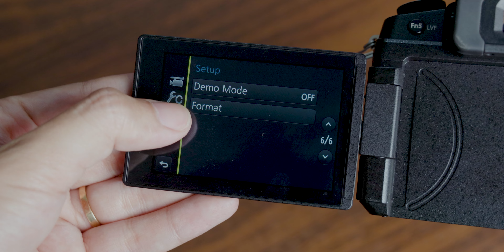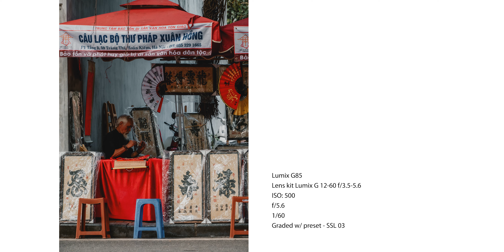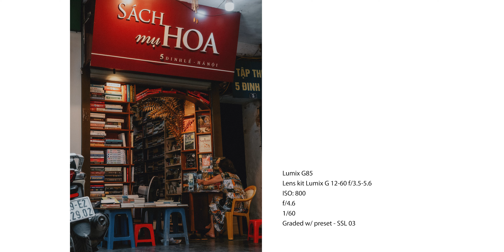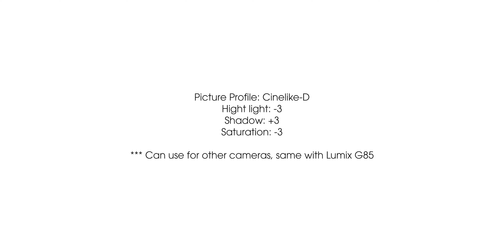Chiếc máy ảnh 7 năm tuổi giá rẻ cho người mới tập quay phim!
Lần đầu tiên mình tự mua và review 1 chiếc máy ảnh giá rẻ :D
Đó là chiếc Lumix G85.

Các mục cho các bạn dễ xem hơn, nhưng bọn mình thật sự khuyến khích các bạn xem hết toàn bộ video nha. Cảm ơn mọi người nhiều:

TIMESTAMPS:
00:00 Intro
01:23 Specs
01:45 Overview
03:27 Photography
06:19 Videography
09:00 Autofocus
10:24 Lowlight
12:45 Bonus
13:07 Conclusion

Hi Guys/ i'm Son Nguyen - Founder of S6S Production - a media team based in of Hanoi, Vietnam.  We make tutorial video about photography, videography,... and  review cameras, accessories,... as well

Chào các bạn, mình là Sơn Nguyễn - Leader của S6S Production, mình làm clip về review đồ công nghệ, hướng dẫn chụp ảnh, quay phim, vlog,... hãy subcribe ủng hộ mình nhé ^_^

My gear: Updating...

Nếu có thể hãy donate để mình có thêm kinh phí làm video hướng dẫn và nhiều video chất lượng hơn nhé.